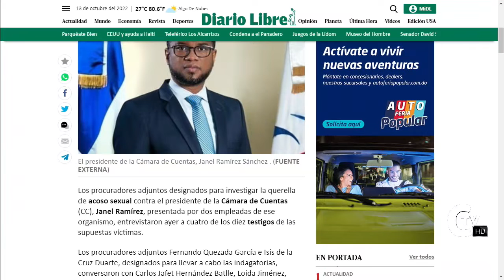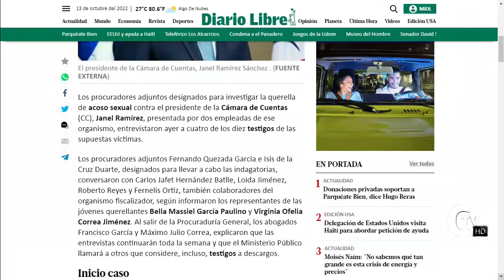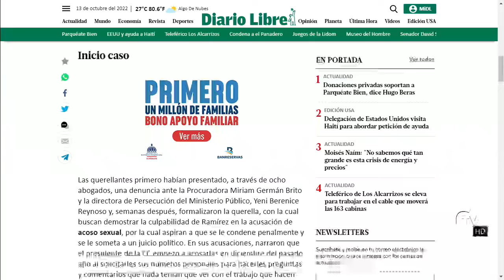SIGUEN LOS PROBLEMAS de la cámara de cuenta